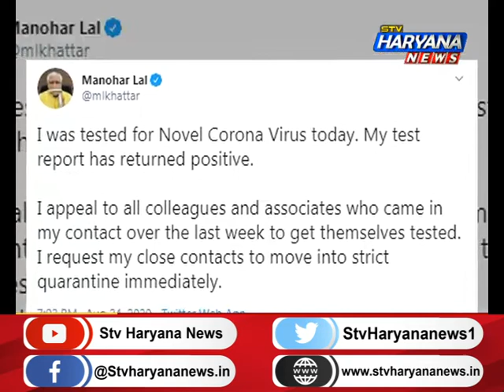मुरथल के सुखदेव ढाबे से फूटा कोरोना बम...क्या सेहत के लिए ठीक हैं सुखदेव के पराठें?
प्रदेश में कोरोना का कहर जारी, हर रोज सामने आ रहे कोरोना के नए मामले सरकार के लिए चिंता विषय बने हुए हैं. इतना ही नहीं, मुरथल के मशहूर सुखदेव और गरम धरम ढाबे के कर्मचारियों के कोरोना संक्रमित पाए जाने के बाद प्रशासन के सख्ते में है.